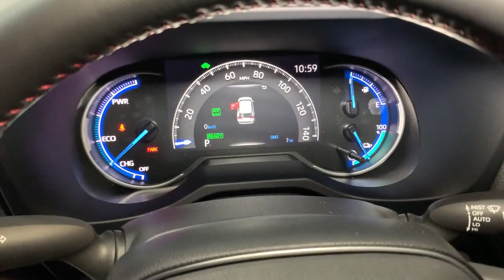2023 Toyota RAV4_Prime Hillside, Newark, Union, Elizabeth, Springfield, NJ 230878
Ice Cap New 2023 Toyota RAV4_Prime SE available in Hillside, New Jersey at Route 22 Toyota. Servicing the Newark, Union, Elizabeth, Springfield, NJ area.

Ice 2023 Toyota RAV4 Prime SE AWD CVT 2.5L 4-Cylinder DOHCbrbrSMART WAY! Are you tired of hidden fees and bogus rates ruining your search process? Now theres a way to avoid all of the nonsense. Introducing the smart way to buy from Route 22 Autos. The advantages of the smart way to buy are endless. There is no pressure throughout your search. You can finally feel at ease when purchasing a car. Since there are no hidden fees there are no The surprises or gimmicks revealed when you finally make a decision. Route 22 Autos salespeople are direct and value your time so there is no back and forth or confusion. They know its necessary for you to feel comfortable during the buying process and want to be trusted. The smart way to buy is smart for a reason. The team at Route 22 Autos does Internet research every day to discover the right price for you. They make sure to look at competitors pricing and numbers from industry experts so you can feel confident that youre getting the best offer possible. The main factors that contribute to your final cost are market value product availability days supply in the market and the product age color and equipment. Its easy to feel secure with the smart way to buy Thank you for visiting another one of Route 22 Toyotas online listings! Recent Arrival! 40/36 City/Highway MPG
Axle Ratio: TBD|18 Alloy Wheels|Heated Front Sport Seats|Fabric Seat Trim|Heated Rear Outboard Seats|Radio: Audio|Weather & Moonroof Package|All Weather Floor Liners & Cargo Liner (TMS)|Body Side Molding (TMS)|Door Edge Guard (TMS)|Door Sill Protector (TMS)|Mudguard (TMS)|3-Spoke Heated Leather Steering Wheel|Tilt & Slide Moonroof|Rain Sensing Wipers w/De-Icer Function|4-Wheel Disc Brakes|6 Speakers|Air Conditioning|Electronic Stability Control|Front Bucket Seats|Front Center Armrest|Leather Shift Knob|Power Liftgate|Spoiler|ABS brakes|Alloy wheels|Automatic temperature control|Brake assist|Bumpers: body-color|Delay-off headlights|Driver door bin|Driver vanity mirror|Dual front impact airbags|Dual front side impact airbags|Four wheel independent suspension|Front anti-roll bar|Front dual zone A/C|Front reading lights|Fully automatic headlights|Heated door mirrors|Heated front seats|Illuminated entry|Knee airbag|Low tire pressure warning|Occupant sensing airbag|Outside temperature display|Overhead airbag|Overhead console|Panic alarm|Passenger door bin|Passenger vanity mirror|Power door mirrors|Power driver seat|Power steering|Power windows|Radio data system|Rear anti-roll bar|Rear seat center armrest|Rear window defroster|Rear window wiper|Remote keyless entry|Roof rack: rails only|Speed control|Speed-sensing steering|Split folding rear seat|Steering wheel mounted audio controls|Telescoping steering wheel|Tilt steering wheel|Traction control|Trip computer|Turn signal indicator mirrors|Variably intermittent wipers|Front beverage holders|AM/FM radio: SiriusXM|Exterior Parking Camera Rear|Auto High-beam Headlights|Emergency communication system: Safety Connect (10-year trial)